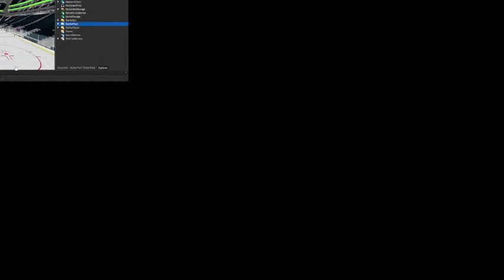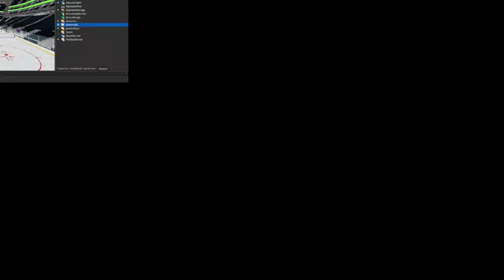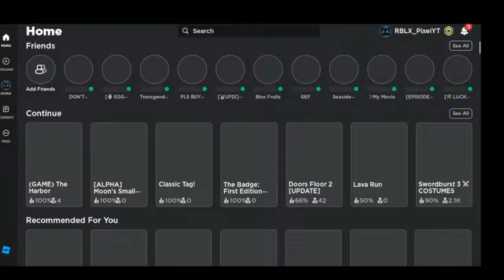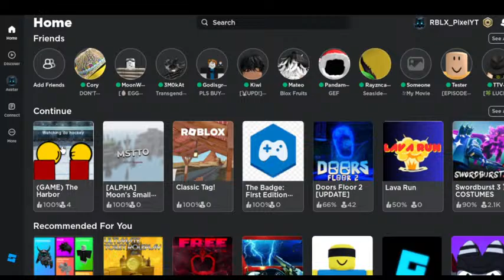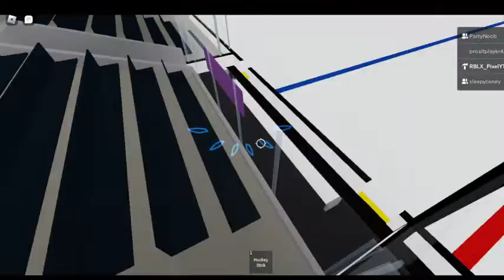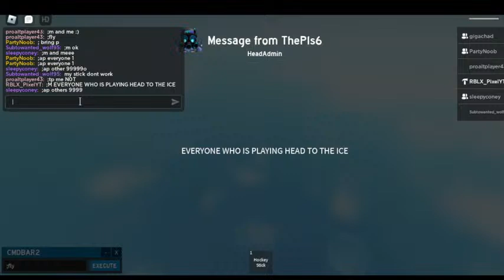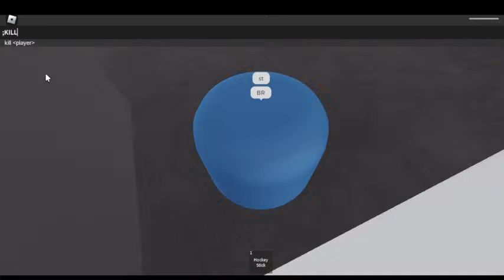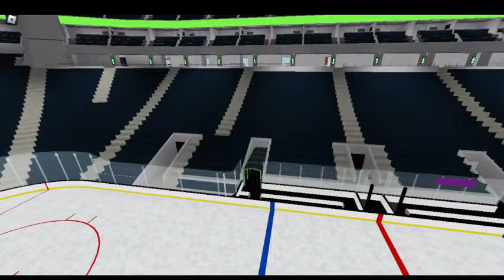(GAME 1 OF REGULAR SEASON) ST.AUGUSTINE VS SABERTOOTHS LIVE